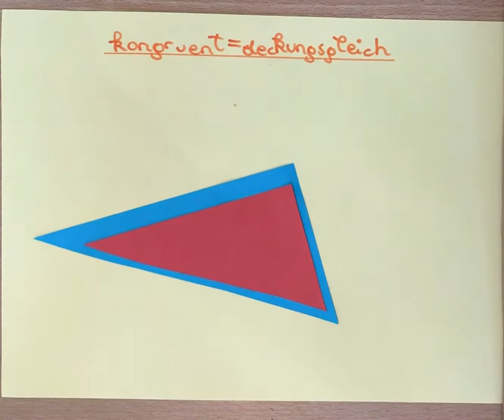Strahlensatz EXTRA Kongruenz von Dreiecken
Strahlensatz